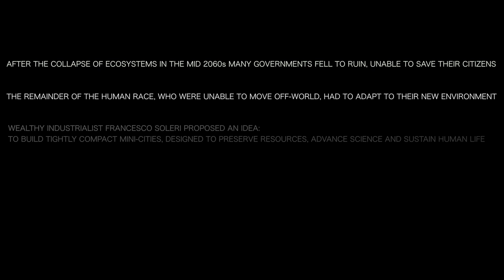Arcology (2020) - Opening Bar Scene | (Student Film)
CLIP DESCRIPTION:
Brooks gets into some trouble in a bar.

FILM DESCRIPTION:
Decades into the future, certain areas of Earth have become too dangerous to live in due to damages to the environment; now many humans live in Arcologies - tightly compact mini-cities, built to preserve resources. In this dystopian future, a sullen bounty hunter looks into the suspicious murder of a young woman.

CREDITS:
Cast: Alan Watts, Victor Savage, Pete Watts
Director: Alan Watts
Screenwriter: Alan Watts